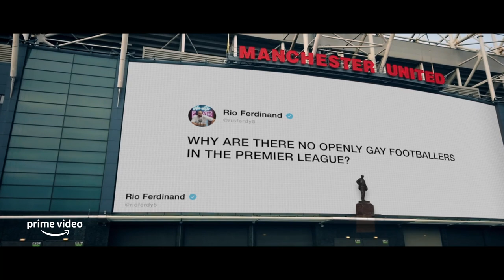Official Trailer: Rio Ferdinand's Tipping Point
A brand new three-part series where Manchester United & England legend, Rio Ferdinand, looks into Racism, Sexuality, and Mental Health in the world of football.